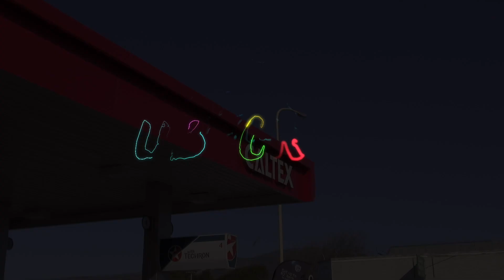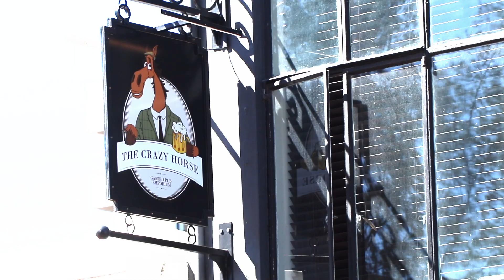Painting the Town RED - Honda S2000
The Honda S2000 is the product of years of engineering excellence.  Thanks to @clubs2kcpt and all the guys and girls involved in making this film possible.

Thanks to:
Gavin’s auto body repairs: 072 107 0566
Thursty’s waterless car wash
The crazy horse
Motorlease

Gear used:
Canon 80D, Canon D700
GoPro Hero 4, DJI Osmo +